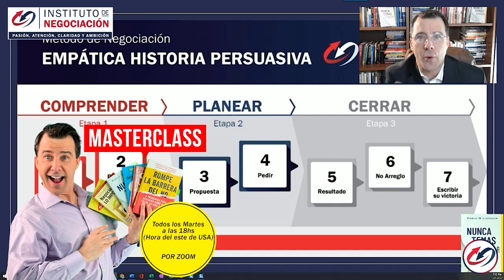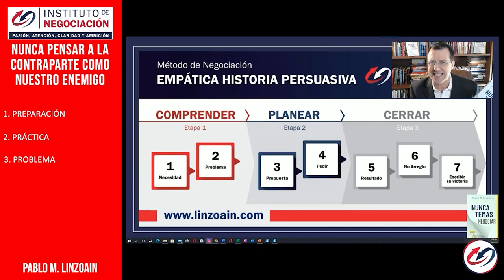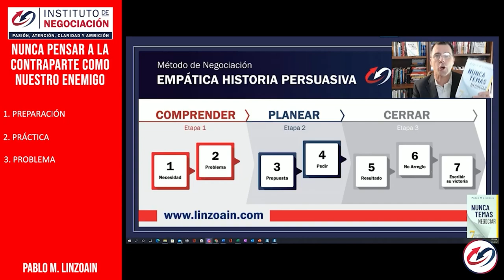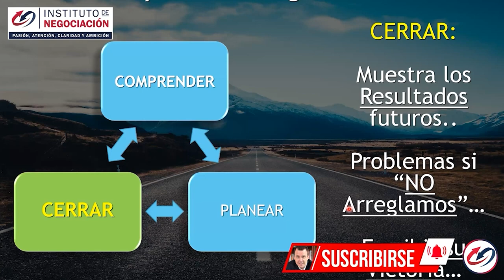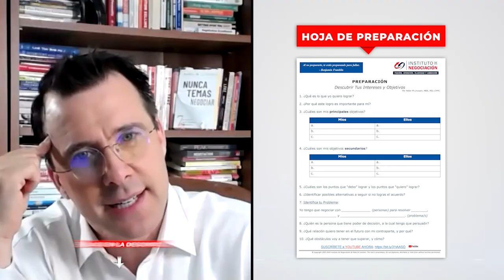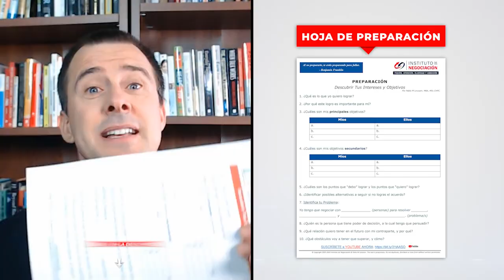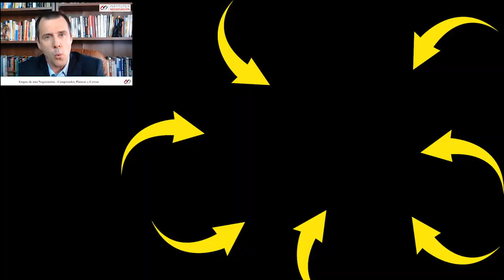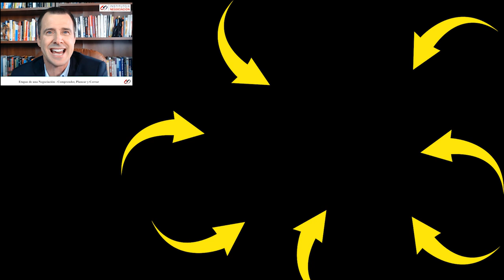El Valor De La EMPATIA Y La ASERTIVIDAD Al Negociar - Mejorar Habilidades Sociales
👉🏻 El destacado experto internacional en negociación, Pablo M. Linzoain, muestra El Valor De La EMPATIA Y La ASERTIVIDAD Al Negociar - Mejorar Habilidades Sociales

Obtene tu copia de mi libro